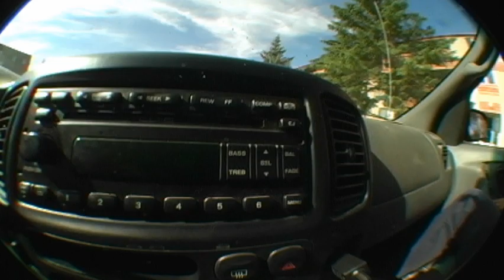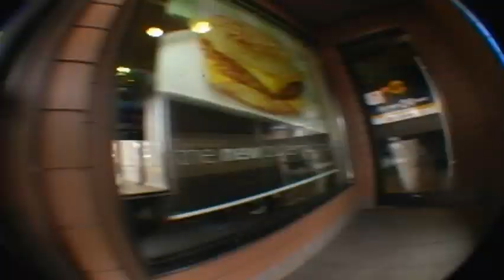Kevin Mejia and Company : Day In The Life?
we like to take things from other's peoples videos.
Filmed this like back in summer, decided to ressurect it,